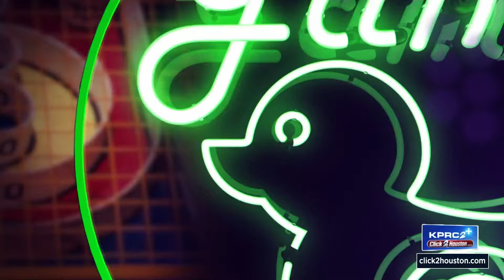Nickelback, 50 Cent among artists performing for 2024 Houston Livestock Show and Rodeo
The Houston Livestock Show and Rodeo announced the 2024 entertainer lineup Thursday.